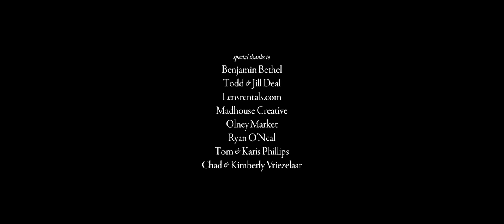When We Were Together // A Short Film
Two sisters navigate life stained by a broken family situation in search of a hope beyond themselves.

WINNER OF BEST SHORT FILM & AUDIENCE CHOICE AWARD AT THE MAUMEE FILM FESTIVAL

A film by Levi Phillips & Jake Vriezelaar

Starring Audrey & Madelyn Vriezelaar
Co-starring Dave & Mackenzie Bensch

Featuring "West" by Sleeping At Last

Extras //
Carlee Deal
Todd Deal
Chad Vriezelaar
Kimberly Vriezelaar

Production assistants //
Brody Deal
Derek Deal
Aden Vriezelaar

Special thanks //
Benjamin Bethel
Todd & Jill Deal
Lensrentals
Madhouse Creative
Olney Market
Ryan O'Neal
Tom & Karis Phillips
Chad & Kimberly Vriezelaar

A Vriez Collective production.